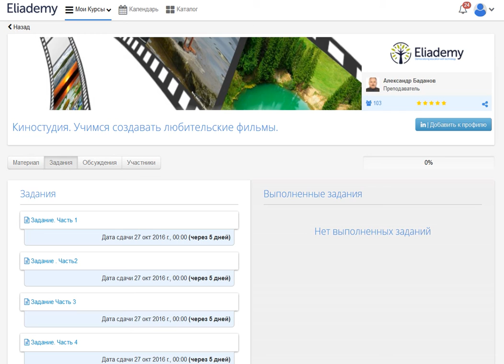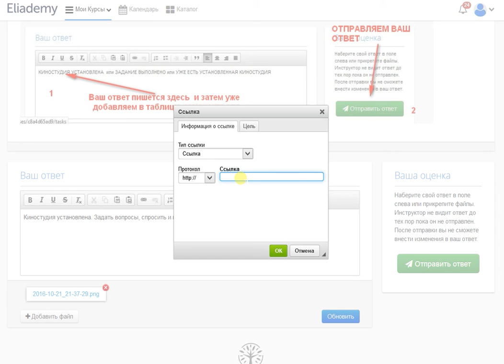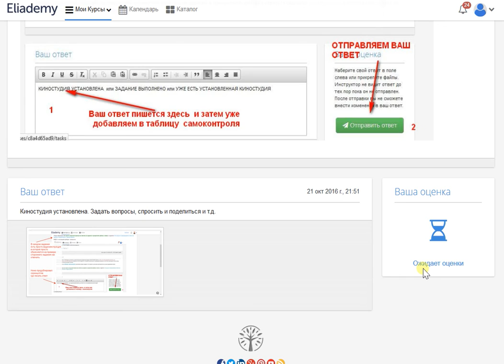ice video 20161021 214940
Инструктивный материал специально для мастерской о порядке формирования ответов на задания в СДО ELIADEMY